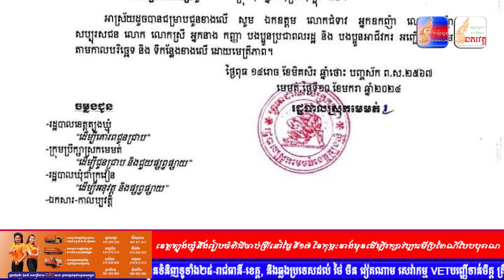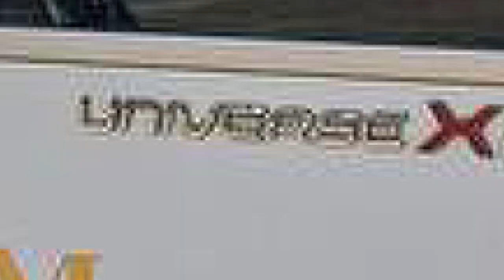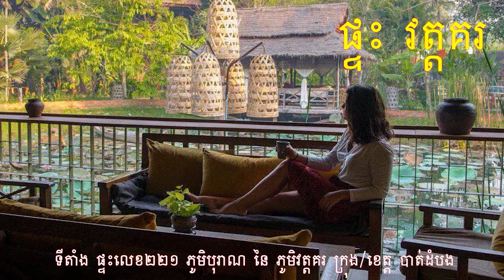សរុបព័ត៌មានពេលល្ងាច : ជាតិ និង អន្តរជាតិ សំខាន់ៗប្រចាំថ្ងៃ